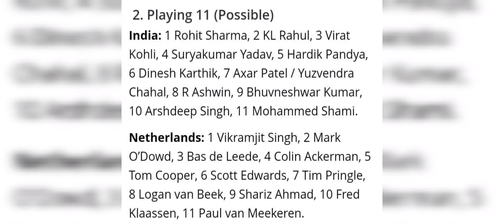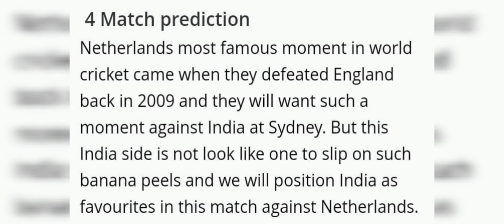ICC T20 WORLD CUP MATCH|| NETHERLANDS vs INDIA|| PREDICTION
Description

FINAL TEAM WILL COME AFTER THE TOSS

or

derindavis58